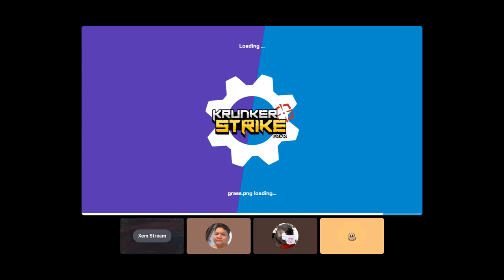toi chơi counter strike... trên discord?